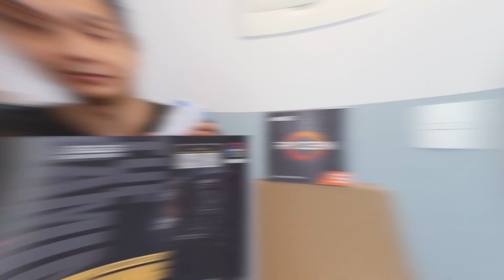🟢 QUANTO GASTEI PARA MONTAR MEU NOVO PC | Peças e Preços | Upgrade no PC do canal | episódio 10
Saiba quanto gastei para montar meu novo PC. Lista completa de peças e preços, além de uma breve apresentação de cada item da lista.

A montagem do novo PC contou com peças que já estavam no PC antigo, por isso em muitos momentos me refiro a montagem como um upgrade, na verdade não deixa de ser um upgrade para o canal, possibilitando a exploração de novos recursos, peças e testes que possam gerar ainda mais conteúdos.

Para não abandonar o antigo PC, substitui as peças que foram retiradas por peças de qualidade, mantendo o meu PC antigo completamente funcional e com o mesmo bom desempenho que ele já tinha. O PC antigo ganhou algumas peças novas e em breve estará disponível para venda! Caso tenha interesse é só me mandar um direct lá no Instagram: givan.rocha

Ficou com alguma dúvida? Deixe nos comentários, responderei o mais rápido que puder!

✅ Links das peças da lista:

• Gabinete Mancer Crusader
• Processador AMD Ryzen 5 5500
• 3 Fans com controladora Rise Mode
• 3 Fans 4 pinos Sangue Frio 2 PC Yes
• Hub Para 4 Fans DeepCool
• Placa-mãe Asus Tuf gaming B550m-E

• GPU Lexindar RX 580 8 GB

🔥 - PEÇAS QUE SEMPRE RECOMENDO:
Placa Mãe
Processador com gráficos
Processador sem gráficos
Placa de Vídeo
Kit de Memórias
SSD NVme 480GB
SSD SATA 1TB

🎬 - Equipamentos de gravação:
Câmera com lente
Microfone Lapela
Tripé de Câmera

Para ver na sequência:
🟢 ATUALIZAÇÃO DE BIOS ASUS TUF GAMING B550M-E BIOS FLASHBACK | Upgrade no PC do canal | episódio 11